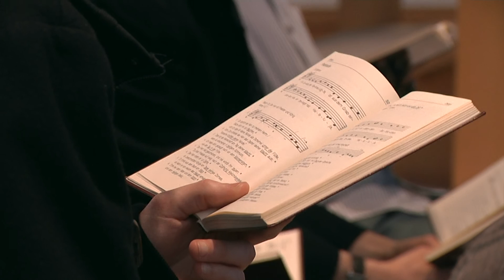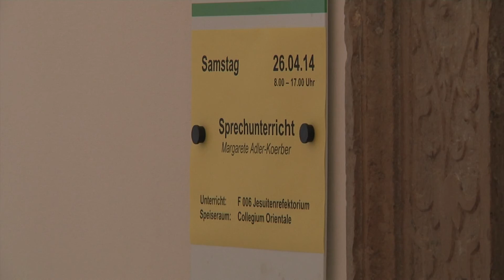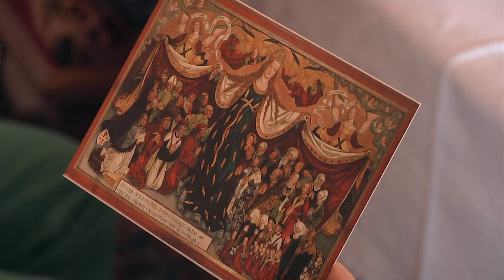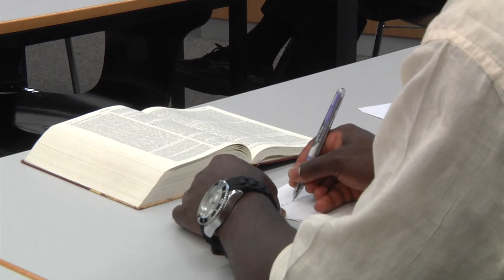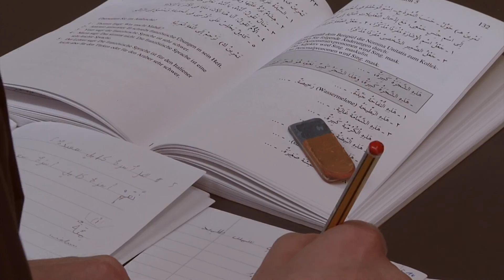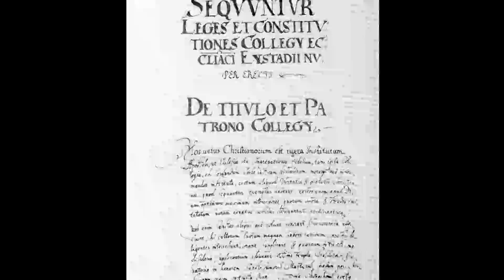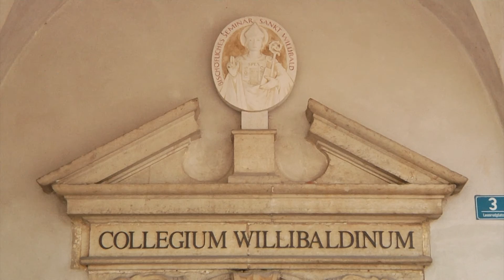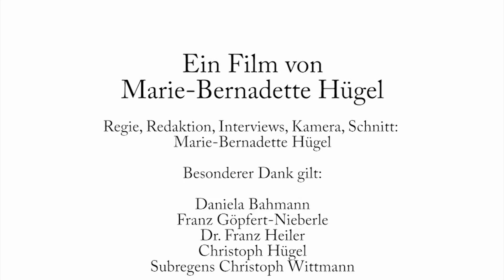Das Eichstätter Priesterseminar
Das Eichstätter Priesterseminar feiert im Oktober sein 450-jähriges Bestehen. Seit 1564 werden hier junge Männer zu Priestern ausgebildet. Marie-Bernadette Hügel hat hinter die Mauern des Collegium Willibaldinum geblickt.